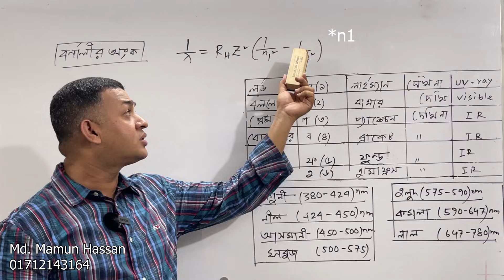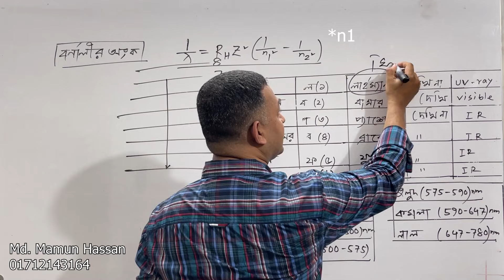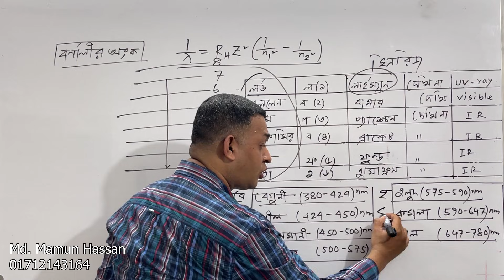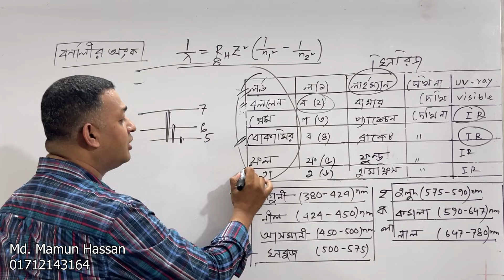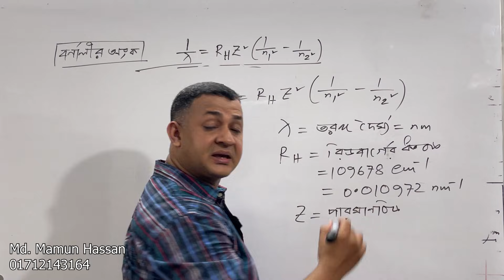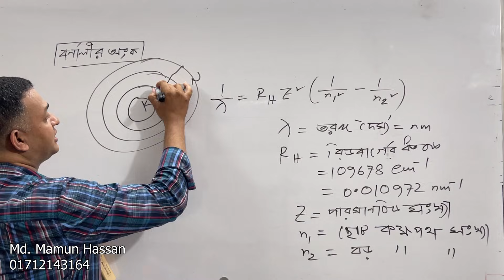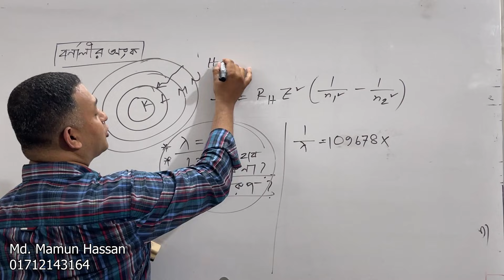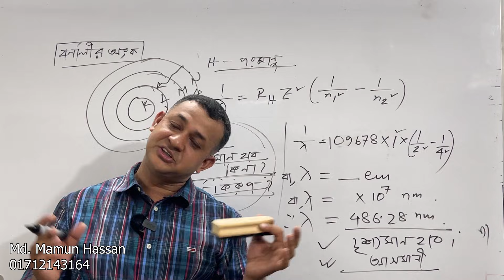বর্ণালী সংক্রান্ত গাণিতিক সমাধান । গুনগত রসায়ন । রসায়ন প্রথম পত্র । HSC Chemistry | Mamun Sir